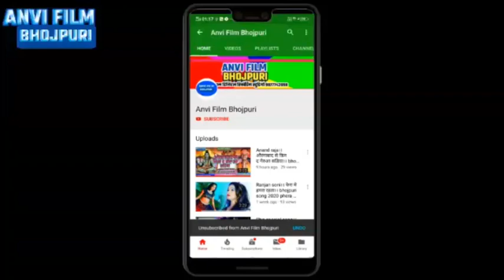गाजा पिके संईया डोले हो।।New Bhojpuri bolbam song sipu sahani।। gaja pike saiya dole he 2021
Singer : sipu sahani
lyrics : Sonu Sargam
mix : rupesh raftar
song : gaja pike saiya dole he
tital  ; gaja pike saiya dole ho
lebal / company : anvi film bhojpuri
record : Sargam digital recording studio daudnagar 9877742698
Director : Sonu Sargam
digital partner
digital hed
अगर आप लोग को कोई आपती है तो फोन कर सकते
24 घंटा के अंदर आपका गाना को हटा दिया जायेंगे
piyadelatudardiya​​chotualbela​​
Dj_wala_chhora​​​​​
आशिष_भाई​ bhojpuri song 2021
karb na chait ke kataniya ravi rangila2021chaita
chaita song 2021
chaita song hit
chaita pramprik
bhojpuri chaita ravi rangila
new chaita
chaita vicky halchal
vicky halchal bhojpuri chaita 2021
new bhojpuri chaita 2021 ravi rangila
Actress_New_Video​​
Model_Jaini_Video​​